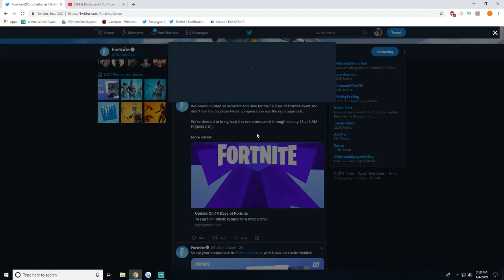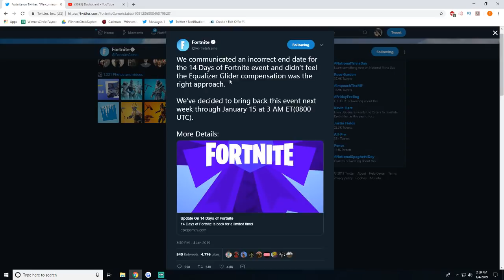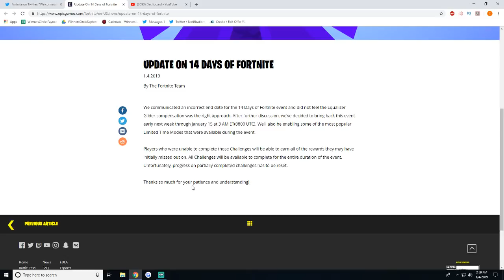Fortnite gave our FREE REWARDS back...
THANK YOU FORTNITE!

Want Crisp Quality like mine? e.lga.to/DooMClan